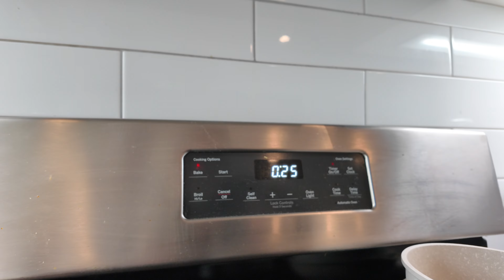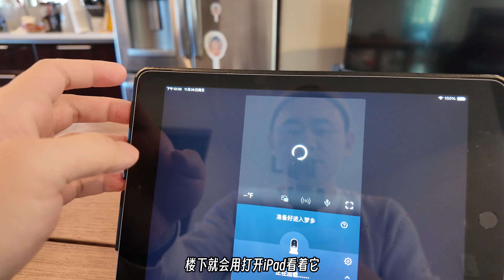Vlog35｜妈妈烘焙初体验翻车？爸爸带娃结仇！？如何逆袭｜开启亲子日常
Winnie现在20十个月大，记录一个日常早晨，妈妈给娃做零食，然后去上班，爸爸在家带娃的时光。